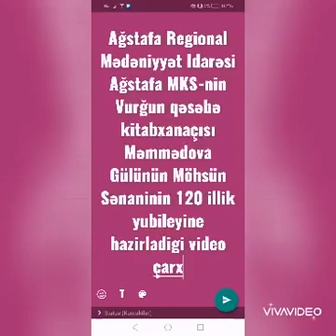Vurğun qəsəbə kənd kitabxana filialı. Möhsün Sənani-120